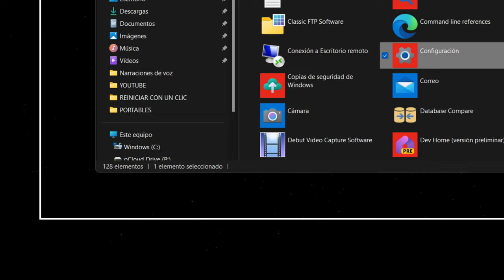⚙️ Poner ICONO de CONFIGURACIÓN en el ESCRITORIO 💻 PC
💡 Tutorial_de cómo poner un acceso directo que lleve a configuración en el escritorio o dentro de la carpeta que tu quieras.